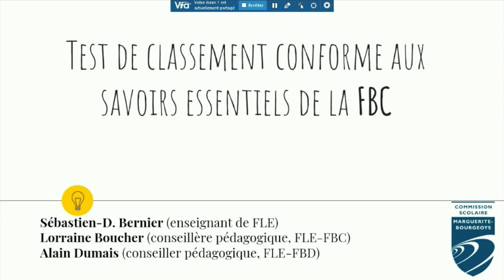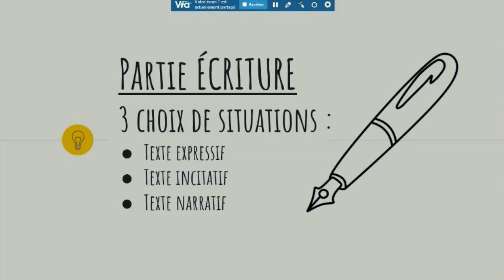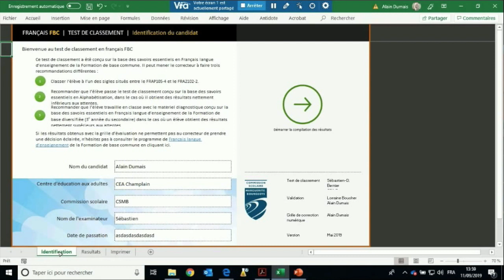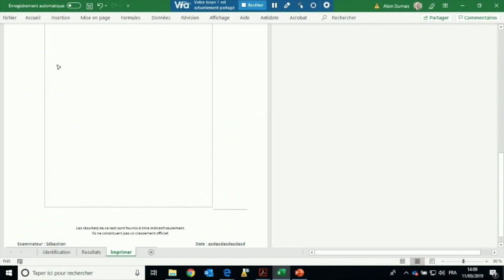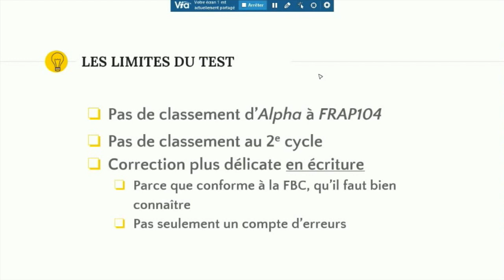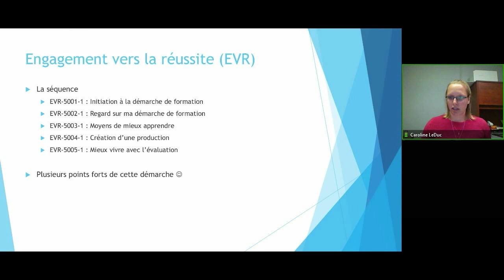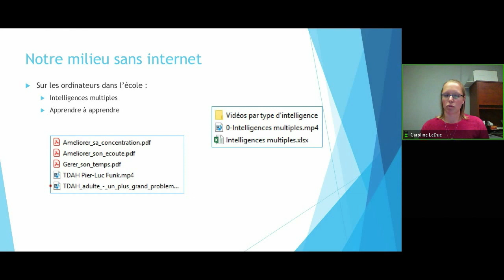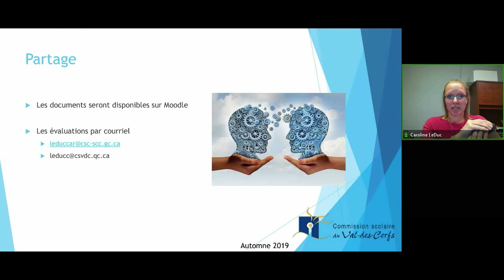Test de classement en FBC et cours EVR 5001, 11 septembre 2019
Présentations faites lors de la table de concertation pédagogique du 11 septembre 2019.

Sébastien D-Bernier et Alain Dumais ont présenté le fruit du travail effectué à la CS Marguerite-Bourgeois pour produire un test de classement français FBC fidèle au nouveau programme.

Caroline Leduc, enseignante au pénitencier de Cowansville, présente le cours Initiation à la démarche de formation (EVR 5001) du programme d’études Engagement vers sa réussite.